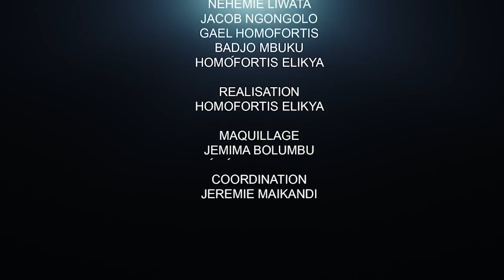CRITIK INFO 22.02.2022 COMMENT DÉTECTER ET EN FINIR AVEC LES CONS?